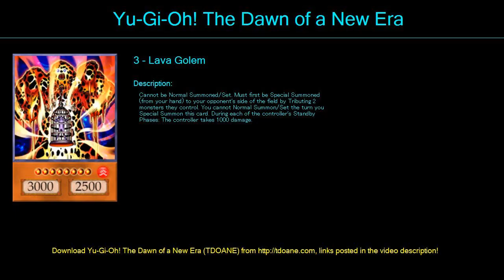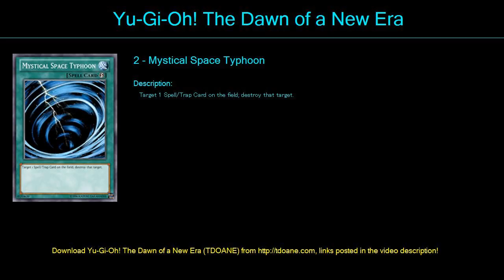Egypt g Deck Profile April 2016